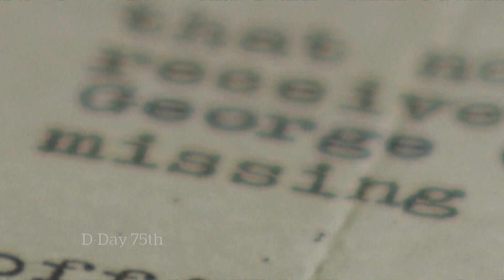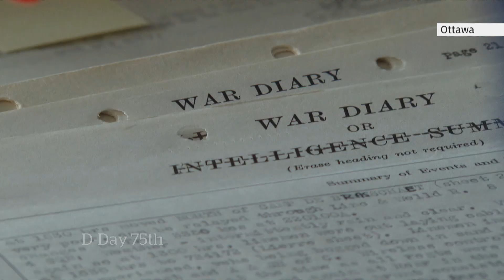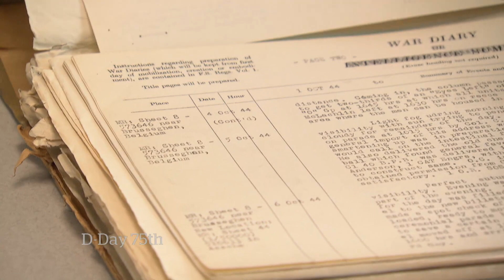D-Day project traces Canadian regiments during campaign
As the 75th anniversary of D-Day approaches a digital project is bringing together countless wartime details for the first time, including where Canadian regiments ended up during the crucial campaign.